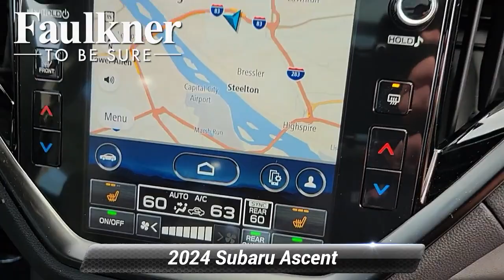New 2024 Subaru Ascent Onyx Edition Limited, Harrisburg, PA R3417211